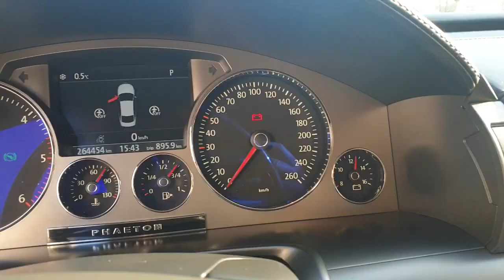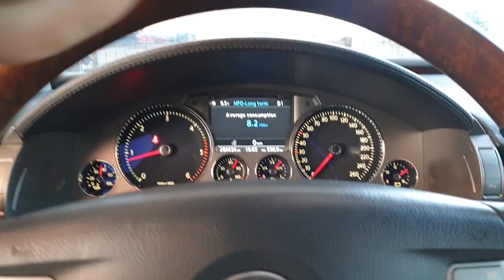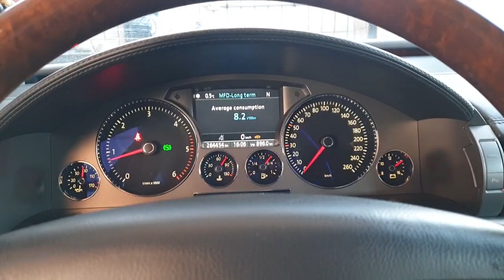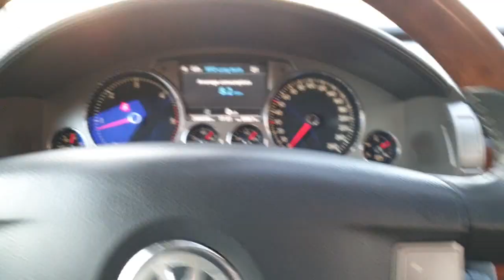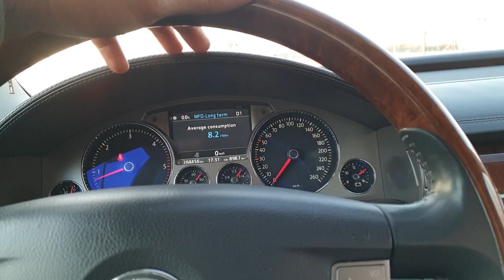VW Pytong i jego nietypowe usterki! Słyszałeś o tym samochodzie ?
Potrzebujesz pomocy z autem? Nie jesteś pewny zakupu samochodu? Chcesz sprzedać samochód?
Dołącz do naszej grupy gdzie jest nas na ten moment 250 osób! Możesz to zrobić, wspierając mnie na patronite

Korzyści ze wspierania kanału:
✅ Moją pomoc poprzez kontakt telefoniczny i również na grupie
✅ Wgląd na to jakimi auta sprzedaje do Polski i wiele wiele innych!
I wiele innych wejdź w link na Patronite i SPRAWDŹ SAM ! 😁

Wsparcie przez normalny przelew (też dodaje do grupy i pomagam JUŻ OD 5zł!!) :
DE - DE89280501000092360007